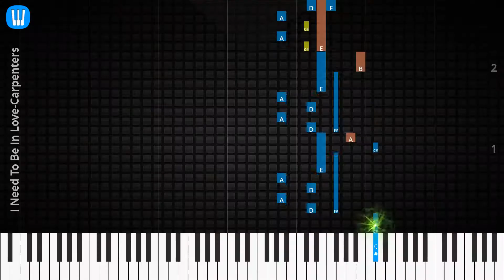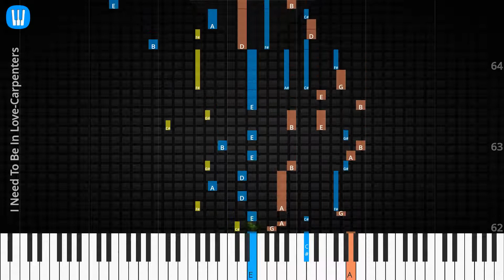🎹Solo & Chord, I Need To Be In Love, Carpenters, Synthesia Piano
♫ Synthesia Piano Tutorial, Solo & Chord: I Need To Be In Love, Carpenters

♫ Carpenters Piano Tutorial
♫ Carpenters Chord
♫ Carpenters Lyrics
♫ Carpenters Subtitle
♫ How to play I Need To Be In Love
♫ I Need To Be In Love Piano Chords
♫ I Need To Be In Love Piano Easy
♫ I Need To Be In Love Piano Difficult
♫ I Need To Be In Love Piano Cover
♫ I Need To Be In Love Piano Remix
♫ I Need To Be In Love Piano Tutorial
♫ I Need To Be In Love Notes
♫ I Need To Be In Love Piano Tiles
♫ I Need To Be In Love Easy Slow
♫ I Need To Be In Love Academy Piano